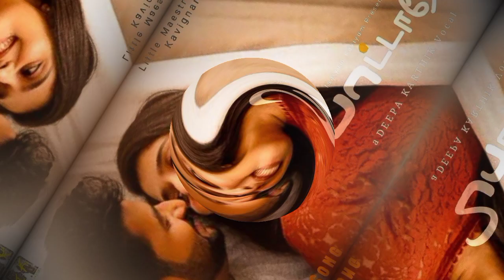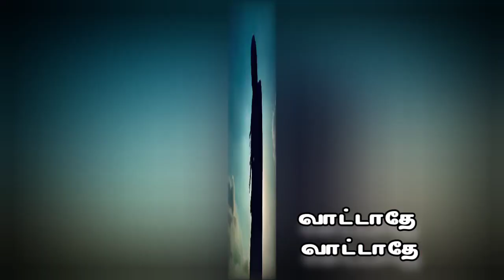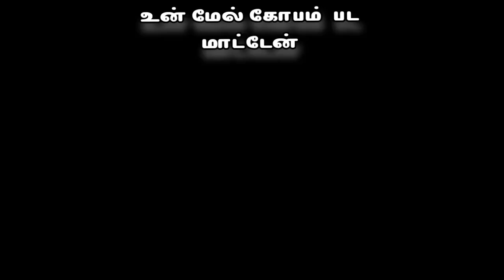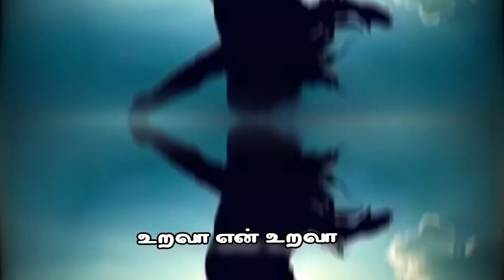Azhagana Ratchasane - Deepa Karthik | RS. Ravipriyan | Shenba | Vaattadhe